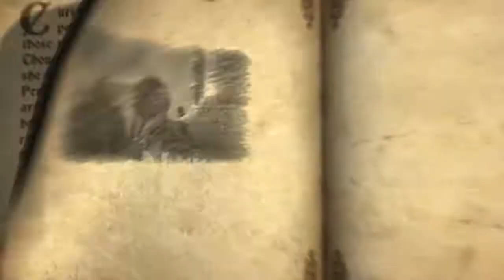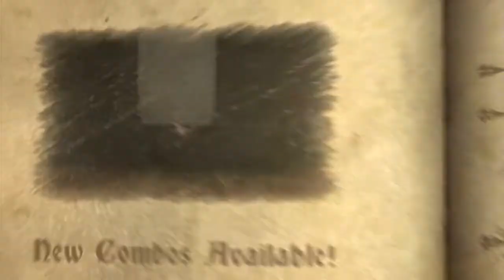Let's Play Castlevania Lords of Shadow | Part 31 : The Outer Wall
We are getting close to the end of vampire castle. In this episode, we walk across a long chain into the highest tower.